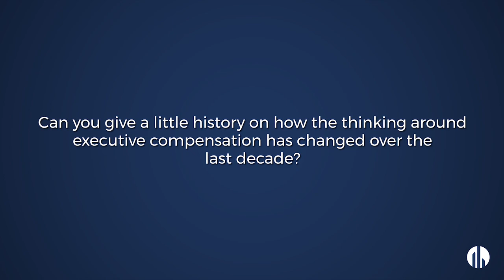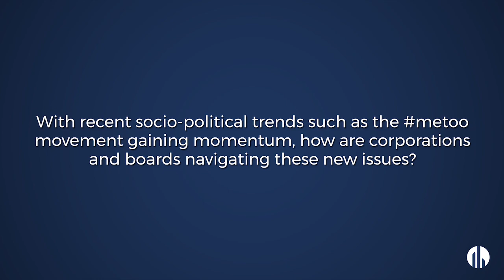Arthur Kohn from Cleary Gottlieb Talks Executive Compensation & Engagements | Skytop Strategies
We sat down with Arthur Kohn, Partner at Cleary Gottlieb Steen & Hamilton, at our annual Engagement & Communication conference in New York to discuss executive compensation and negotiating the design of a pay package.